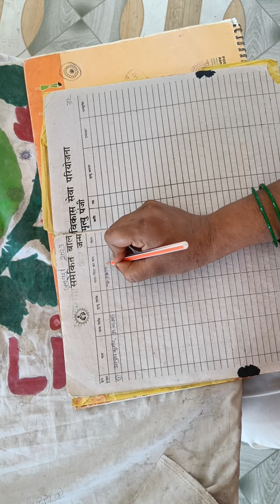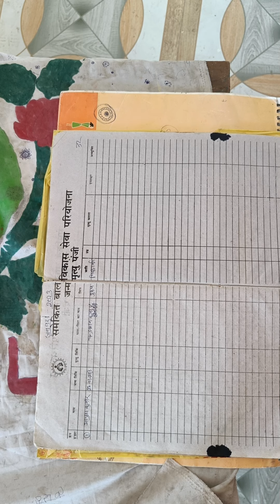आंगनबाड़ी जन्म - मृत्यु पंजीकरण पंजी।Anganwadi janammirtu panji kaise bhare ?Janammirtupanji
आंगनबाड़ी जन्म - मृत्यु पंजीकरण पंजी।Anganwadi janammirtu panji kaise bhare ?